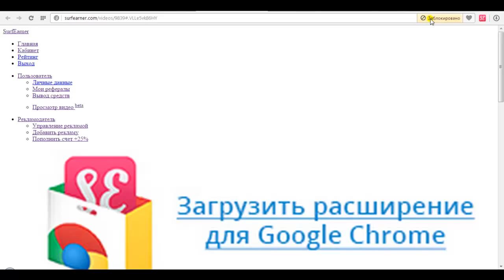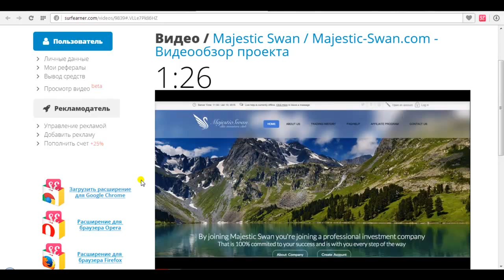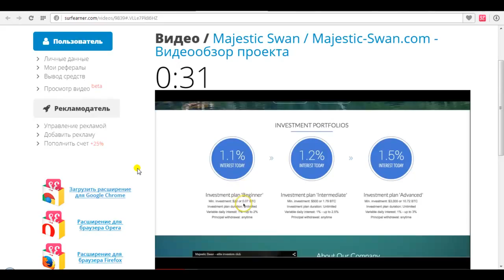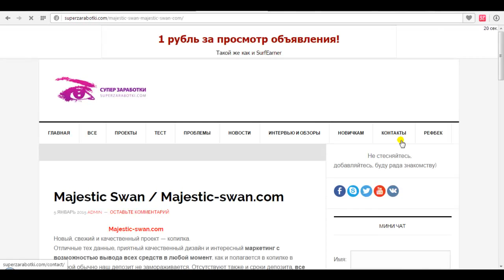SurfEarner - просмотр рекламных видео!